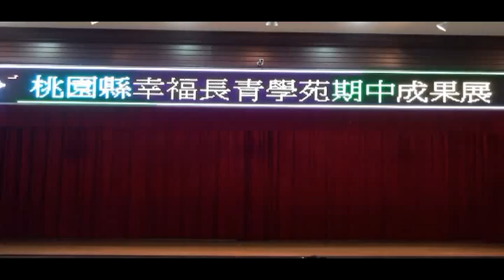戲曲身段 1.客家歌舞-姊妹看燈 2.袖舞-回想曲